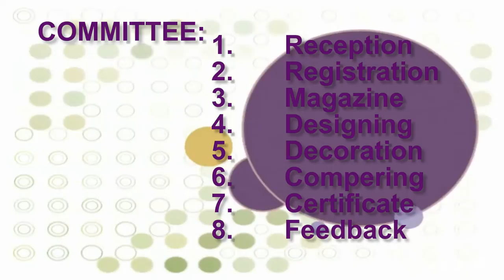R.M.D ENGINEERING COLLEGE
R.M.D ENGINEERING COLLEGE symposium video of computer science and engineering